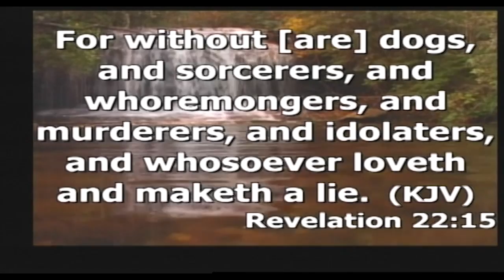Oneness Pentecostal Tabernacle Youth Conference Back 2 Basics 2016 Overflow Sunday Night Service